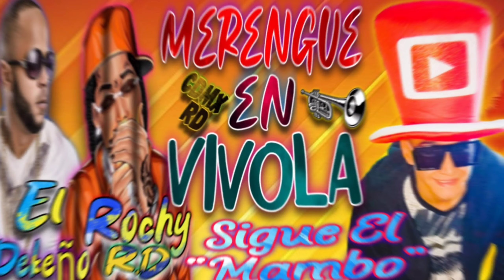𝙈𝘼𝙇 𝘼𝙂𝙍𝘼𝘿𝙀𝘾𝙄𝘿𝙊🇲🇽🇲🇽𝐄𝐋 𝐏𝐄𝐊𝐄Ñ𝐎 𝐟𝐞𝐚𝐭: 𝐑𝐎𝐂𝐇𝐘 𝐑.𝐃🇩🇴🇩🇴